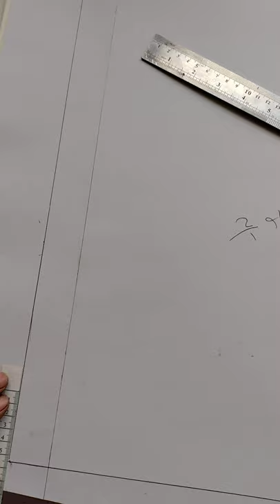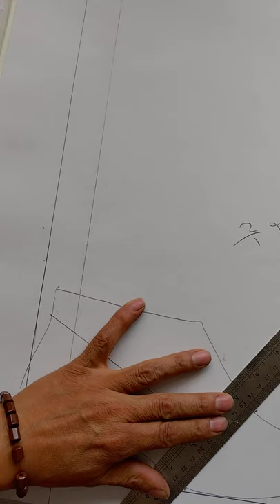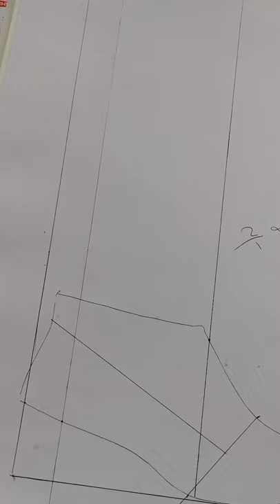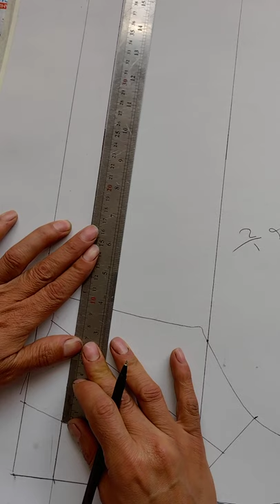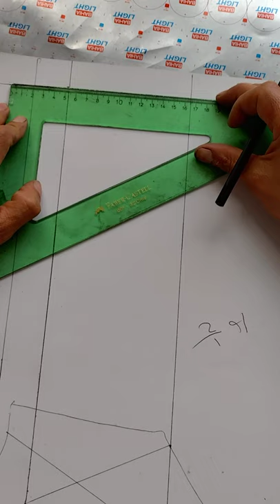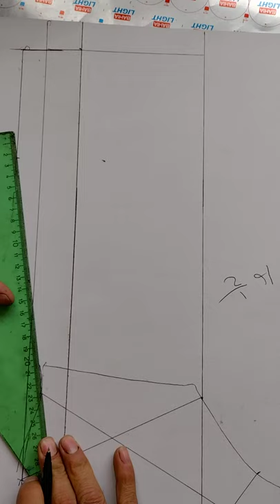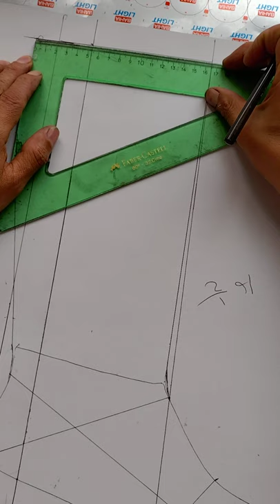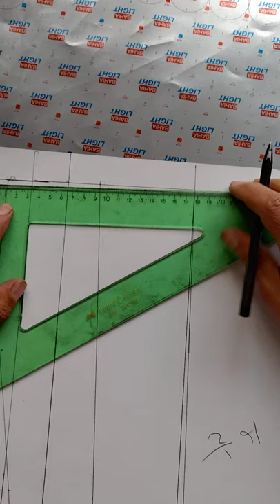modelaje de bota de dama parte 1